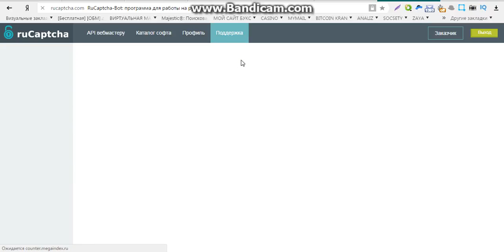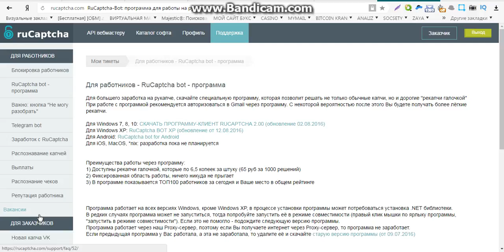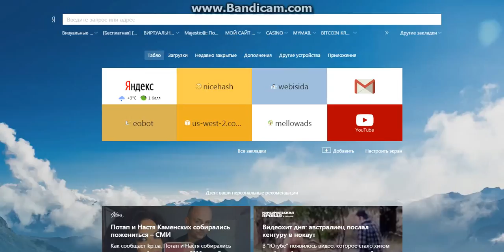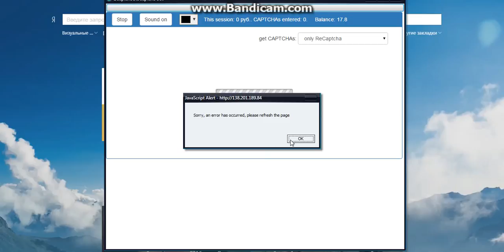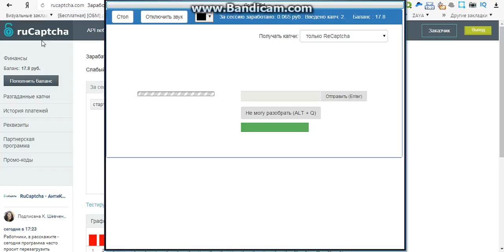заработок без вложений 20